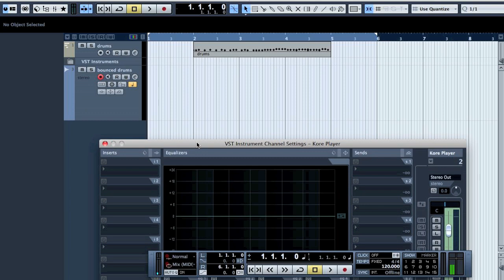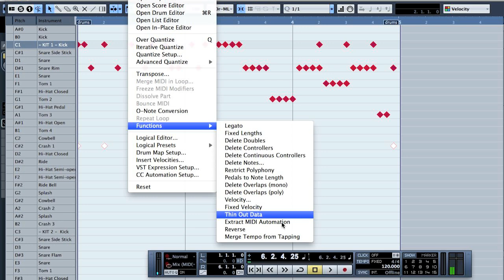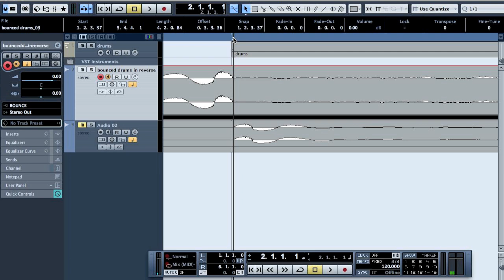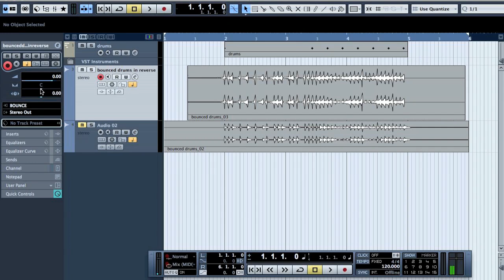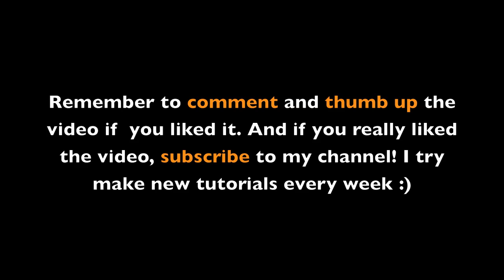Mixing 201 - Semi-reversed drums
Tutorial how to reverse drums in Cubase